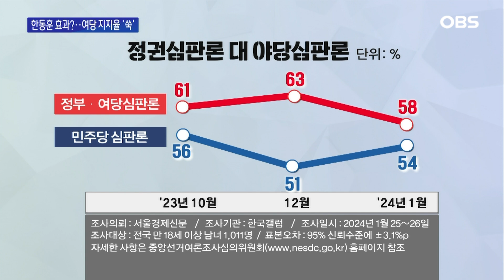장성철 "한동훈, 지지율 상승은 아무 일도 안 하는 이재명 효과"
국민의힘 한동훈 비대위원장이 출범 한 달을 맞아 실시한 여론조사에서 국민의힘 지지율이
큰 폭으로 상승한 것으로 나타났습니다.  내일이 총선이면 어느 정당 후보에 투표할 것인가 질문에 국민의힘은 한 달 전 조사와 비교해 선호도가 6%포인트나 올랐습니다. 한동훈 위원장의 효과라고 볼 수 있을지 장성철 공론센터 소장과 김성완 시사평론가가 분석해 봤습니다.